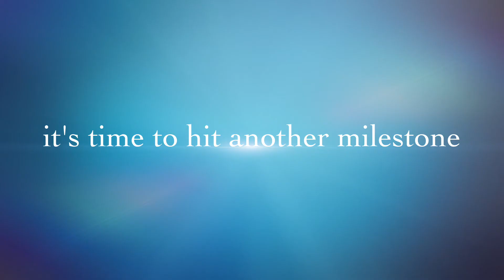The 400th Subscriber Milestone Trailer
Hello everyone, I've made a video trailer for" The 400th Subscriber Milestone", I hope that you will enjoy the video here. Anyways, that is all I've got to say. If you have any questions or would like to comment on something, please make sure to leave your comment in the comment section below and don't forget to like this video, subscribe to my channel on YouTube, Support me on Patreon, Look at my Facebook Page of my "YouTube Channel" and Follow/Friend me Google. With that said, I am Daniel Temons saying, "Follow Your Dreams" and I hope that of you will have a wonderful and terrifically awesome day. See you later everybody.